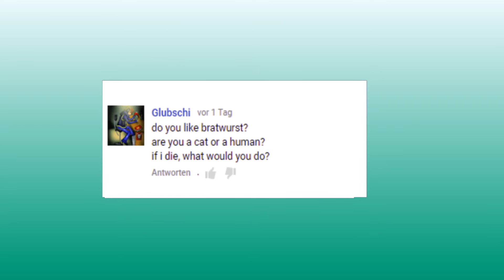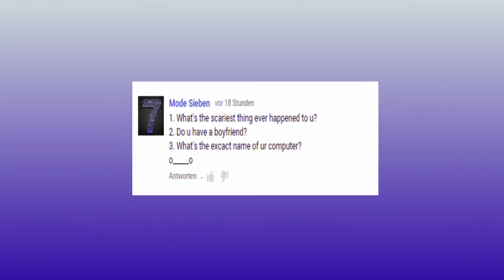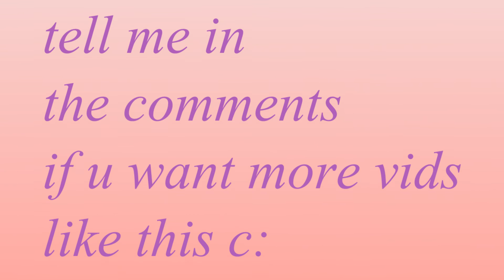here are the answers to ur questions owo